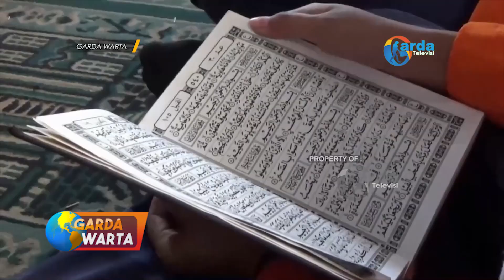MAGETAN - Marak Bullying Dikpora Gencarkan Sekolah Ramah Anak